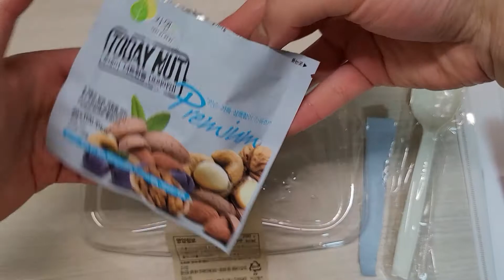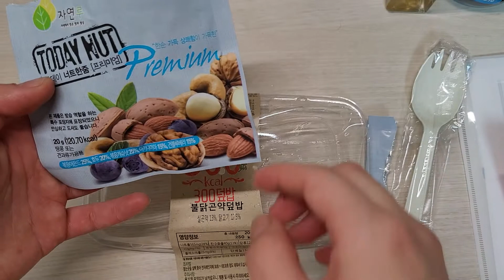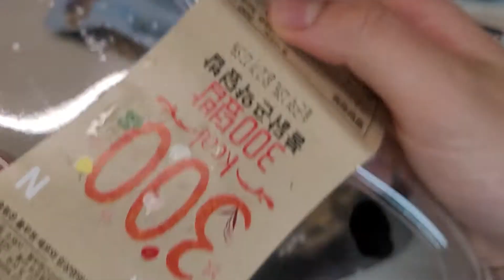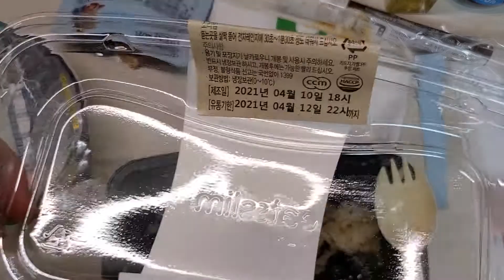풀무원 300덮밥 먹방 후기 ㅡ 다이어트 정기배송 식단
참고로 다이어트는 안합니다